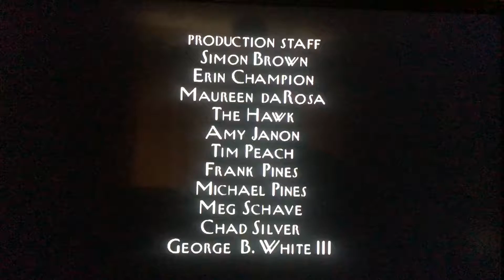Where’s Lunch/HBO Productions/Worldwide Pants Incorporated/CBS Broadcast International (2004) #7